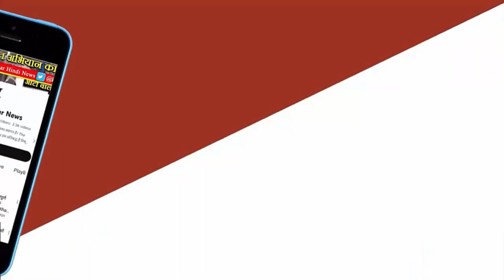MP NEWS - क्यों चंबल में जन्म लेना चाहती हैं डिप्टी कलेक्टर निशा बांगरे? बताई ये खास वजह